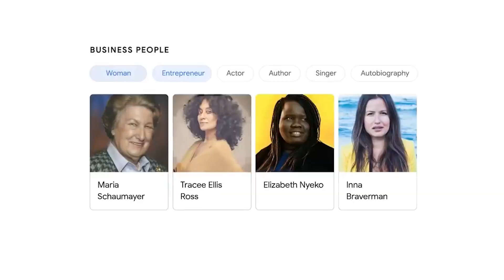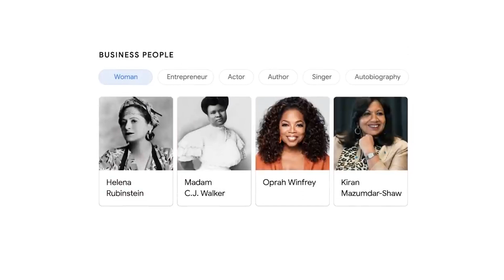Highlights #27: histórias de mulheres, livros e solidariedade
Confira a edição do programa “Highlights” do dia 13 de março de 2021.

LEIA MAIS: Márcia Travessoni fala sobre filhos, neto e vivência do amor

Aline e Lissa Telles Chaves contam o que aprendem uma com a outra sobre ser mulher, mãe e filha

Associação Anjo São Rafael lança campanha para compra de 100 capacetes Elmos

O “Highlights” é o resumo das notícias da semana, publicado no Canal MT, no YouTube. Um passeio rápido pelos melhores conteúdos do Site MT e ainda os assuntos que estiveram em alta nas rodas de discussão, sob o olhar de Márcia Travessoni.

Acompanhe e se informe com qualidade.